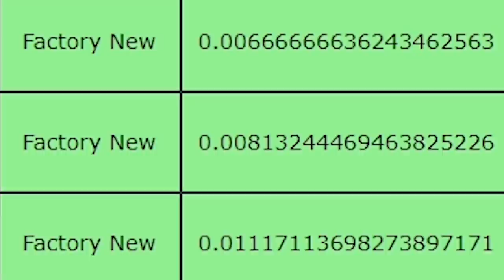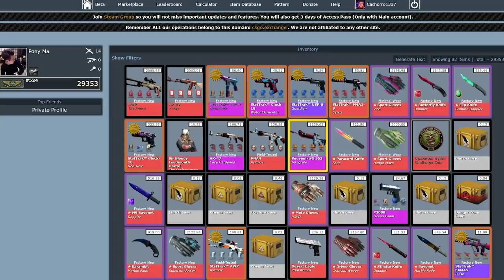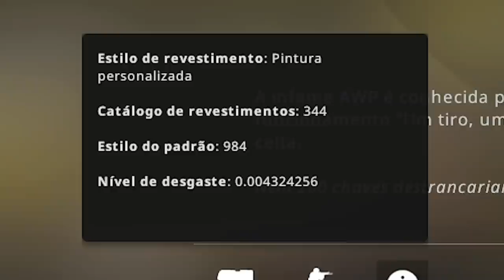Colecionador CHINÊS está DUPLICANDO SKINS em 2021... (NOVO BUG?)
Um colecioandor chinês está duplicando skins de CS:GO da nova operação